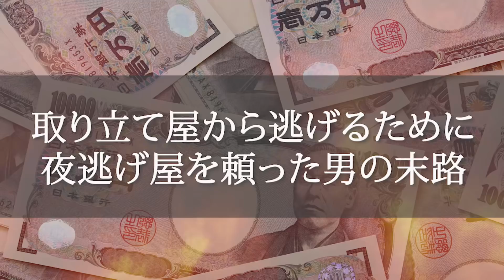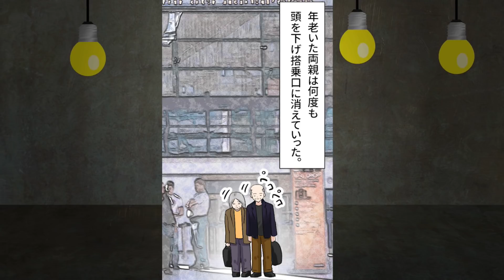取り立て屋から逃げるために夜逃げ屋を頼った男の物語【マンガ動画】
宜しければ動画を見たら評価ボタンでの応援、
一言だけでも良いのでコメントをしてくれたり、
何かしら形でこのチャンネルを応援して頂けると嬉しいです。

もっと知りたいワダイ新着動画リスト